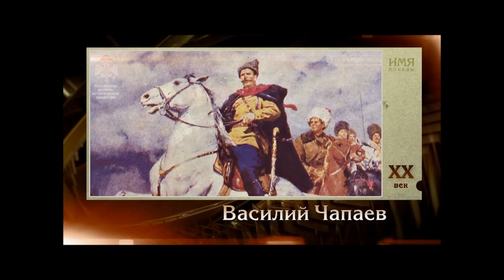«Имя Победы»: Чапаев Василий Иванович